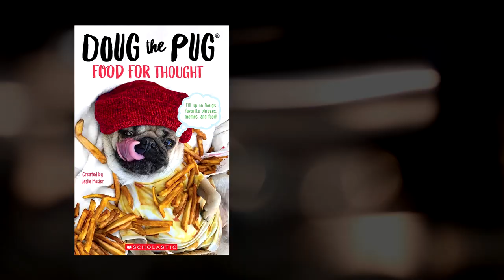What's Coming to Spring 2020 Scholastic Book Fairs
Here's a look at the epics reads coming to Scholastic Book Fairs this spring!